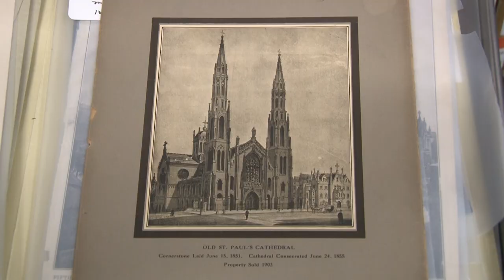Books and Photos ARC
Dennis Wodzinski, diocesan director of the Archives and Records Center, discusses various books and photos.

Learn more about the work of the Archives and Records Center in the April/May issue of Pittsburgh Catholic magazine